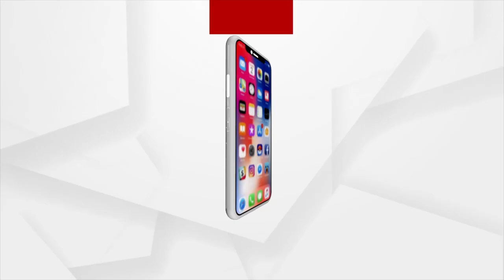Prasnakala: Russia Ukraine War Consequences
Russia Ukraine War Consequences.
Join us on Facebook and Participate in the discussion